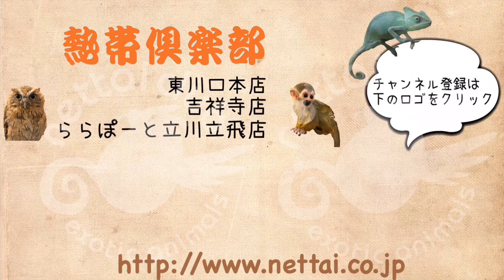ミーアキャットの赤ちゃんが入荷しました！！ 2019年2月 熱帯倶楽部 吉祥寺店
2018年12月頃生まれ国内繁殖のミーアの赤ちゃんがやってきました！
入荷初日なので、また緊張してしまっていますが、噛んで来たりもなく、抱っこは大人しくさせてくれるので、とても懐っこい子に育ってくれそうです♪

東京都武蔵野市吉祥寺本町2-25-12ｻﾝﾀﾌｪ2-B